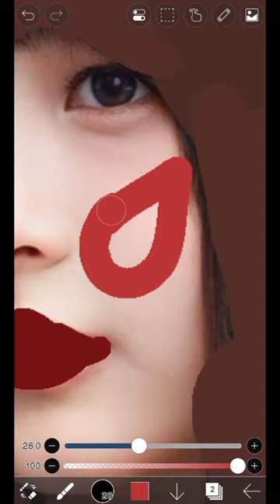new jeans Hanni makeover ibx paint#youtube